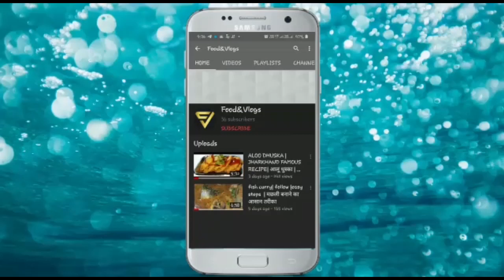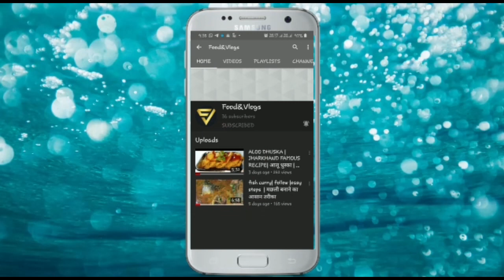Jharkhand best tourist place NAGFENI mela /Tour to Gumla jharkhand/विक्रम संवत 1761 temple||Historic